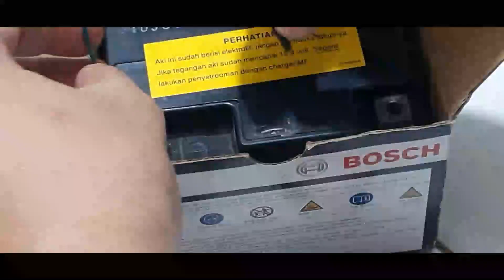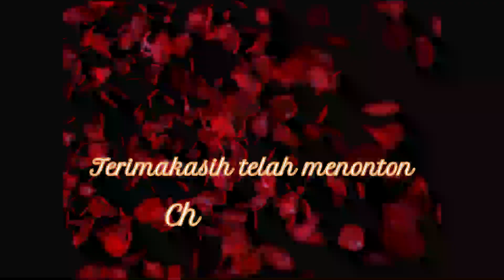Bikin Lampu buat Mati Lampu, Tahan Berjam-jam, Watt Kecil Banget.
Alhamdulillah akhirnya kalau mati lampu lagi ga takut kegelapan sama ga takut kehabisan lilin. Karna lampu ini awet banget, dengan daya yg kecil, jadi ga makan arus banyak dari aki.